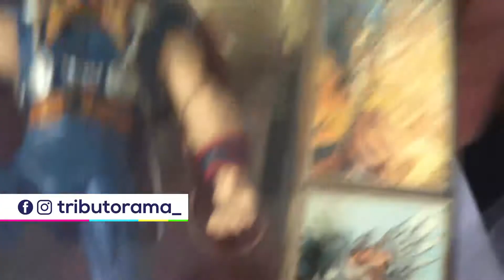COMO BLANQUEAR BLISTER DE FIGURAS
En el video de hoy veremos el "como si" y "como no" blanquear los blisters de tus figuras amarillentas